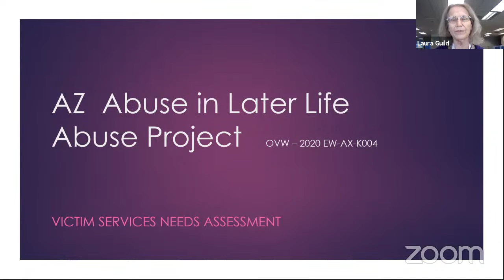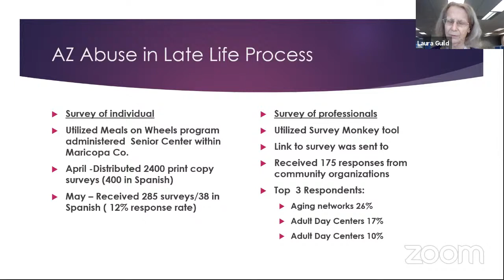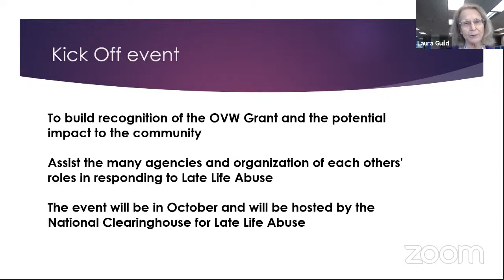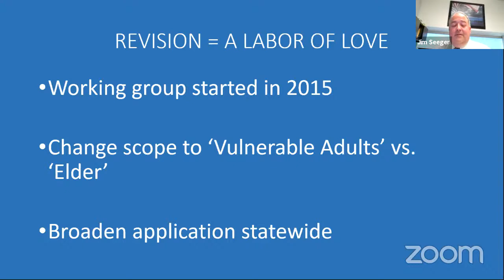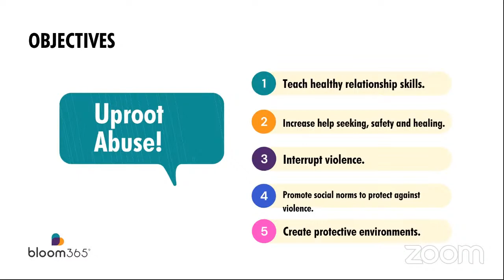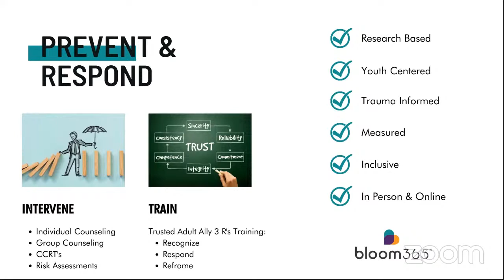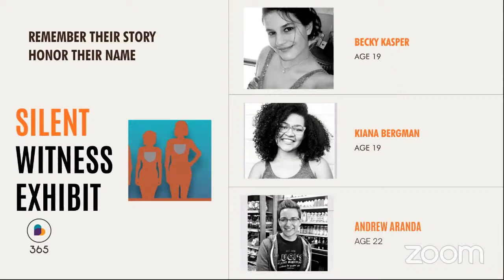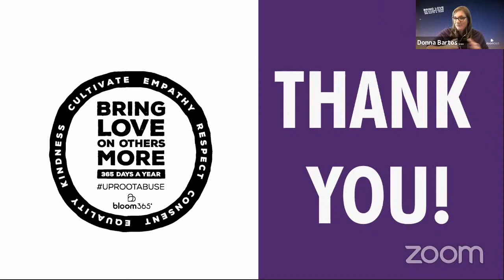Regional Domestic Violence Council August 19, 2021 Meeting